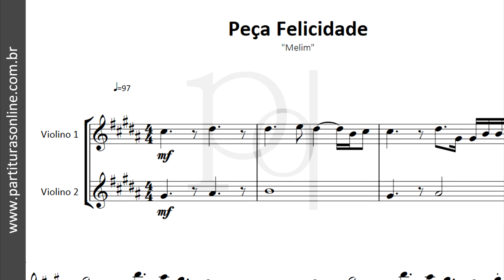Peça Felicidade ♪ Melim | Partitura para dois Violinos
Atualizações Diárias..